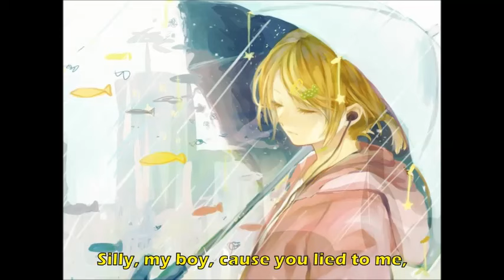【Vocaloid】Chilly Boy 【Kagamine Rin】(Lyrics)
Credit to tetokasane for the lyrics because I can't find them anywhere else.